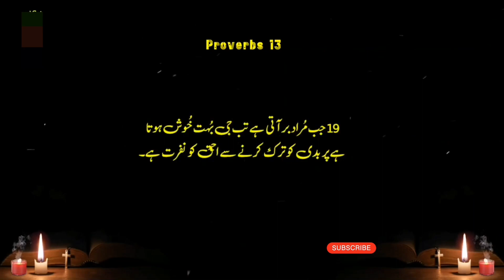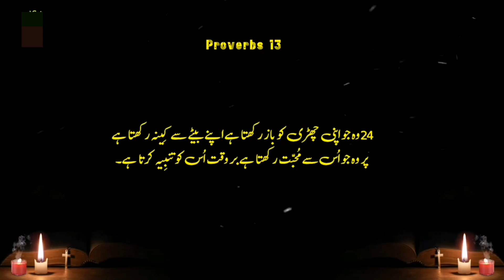Proverbs Chapter 13 |Khuda Ka Kalaam |Khuda_Ki_Bataya |Kalaam-e-muqadas |Bible Study in Urdu / Hindi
Proverbs Chapter 13 description

Proverbs chapter 13 primarily focuses on themes of wisdom, righteousness, and the consequences of actions. It contains verses that discuss the value of discipline, the importance of listening to advice, the contrast between the righteous and the wicked, and the blessings that come from living wisely. Would you like me to provide some specific verses or a summary of the chapter?

Proverbs Chapter 13 contains 25 verses. Here's a summary:

A wise son heeds his father's discipline.
Good people enjoy the fruit of their words; treacherous people crave violence.
Those who guard their lips preserve their lives; those who speak rashly will come to ruin.
Lazy hands make for poverty, but diligent hands bring wealth.
Righteousness guides those with integrity, but wickedness leads to destruction.
Righteousness guards the person of integrity, but wickedness overthrows the sinner.
Some pretend to be rich but have nothing; others pretend to be poor but have great wealth.
Riches can ransom a person's life, but the poor get no threats.
The light of the righteous shines brightly, but the lamp of the wicked is snuffed out.
Arrogance leads to strife, but wisdom is found in those who take advice.
Wealth gained hastily will dwindle, but whoever gathers little by little will increase it.
Hope deferred makes the heart sick, but a longing fulfilled is a tree of life.
Whoever scorns instruction will pay for it, but whoever respects a command is rewarded.
The teaching of the wise is a fountain of life, turning a person from the snares of death.
Good judgment wins favor, but the way of the unfaithful leads to ruin.
Every prudent person acts with knowledge, but a fool displays folly.
A wicked messenger falls into trouble, but a trustworthy envoy brings healing.
Poverty and disgrace come to those who ignore instruction, but the one who heeds correction will be honored.
A desire fulfilled is sweet to the soul, but fools detest turning from evil.
Walk with the wise and become wise, for a companion of fools suffers harm.
Trouble pursues sinners, but the righteous are rewarded with good things.
A good person leaves an inheritance for their children's children, but a sinner's wealth is stored up for the righteous.
An unplowed field produces food for the poor, but injustice sweeps it away.
Whoever spares the rod hates their children, but the one who loves their children is careful to discipline them.
The righteous eat to their hearts' content, but the stomach of the wicked goes hungry.

Bible Proverbs Chapter 13

Proverbs 13 from the Bible is as follows:

A wise son heeds his father's instruction, but a mocker does not respond to rebukes.
From the fruit of their lips people enjoy good things, but the unfaithful have an appetite for violence.
Those who guard their lips preserve their lives, but those who speak rashly will come to ruin.
A sluggard’s appetite is never filled, but the desires of the diligent are fully satisfied.
The righteous hate what is false, but the wicked make themselves a stench and bring shame on themselves.
One person pretends to be rich, yet has nothing; another pretends to be poor, yet has great wealth.
A person’s riches may ransom their life, but the poor cannot respond to threatening rebukes.
Where there is strife, there is pride, but wisdom is found in those who take advice.
Dishonest money dwindles away, but whoever gathers money little by little makes it grow.
Good judgment wins favor, but the way of the unfaithful leads to their destruction.
All who are prudent act with knowledge, but fools expose their folly.
Whoever disregards discipline comes to poverty and shame, but whoever heeds correction is honored.
A longing fulfilled is sweet to the soul, but fools detest turning from evil.
Trouble pursues the sinner, but the righteous are rewarded with good things.